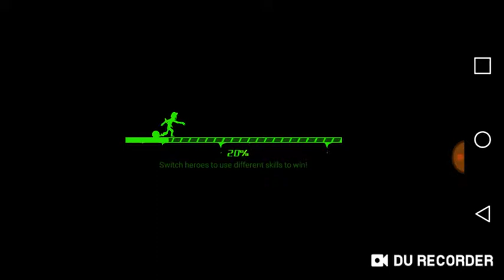All this gold.(League of Stickman Zombies). Mod